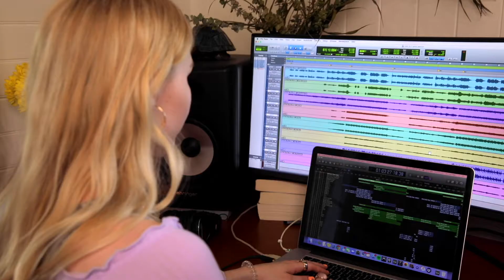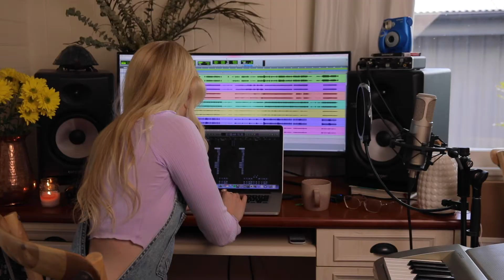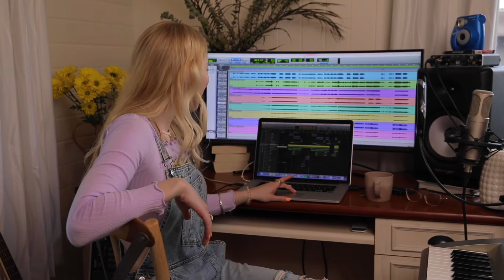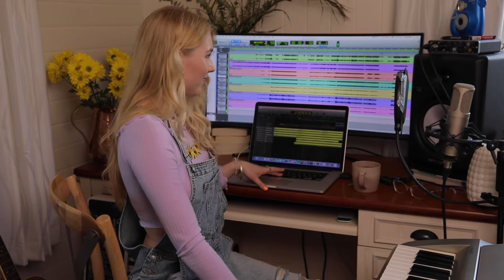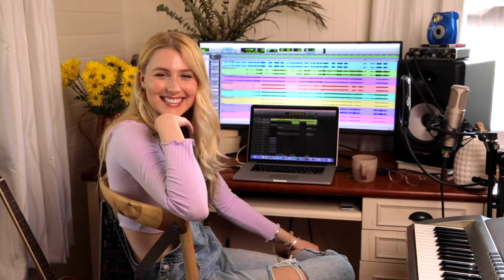Georgia Mae - Soul Like This (Behind The Scenes)